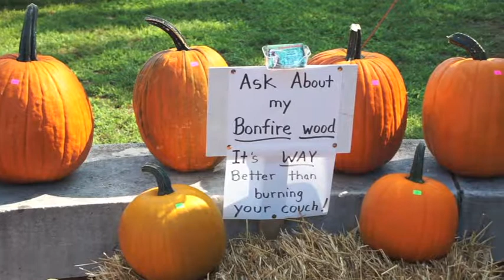OU Mini Farmer's Market